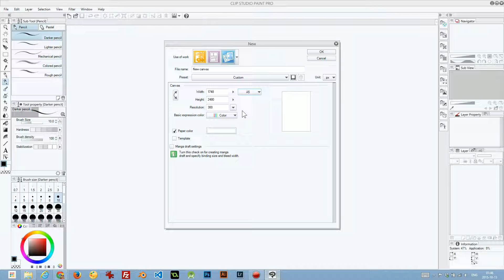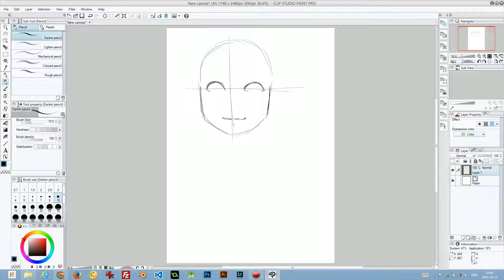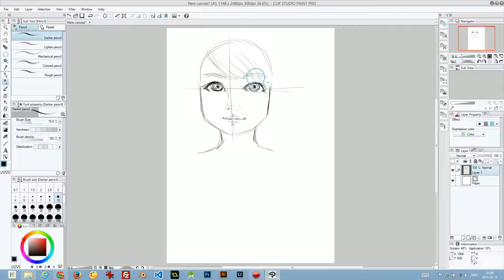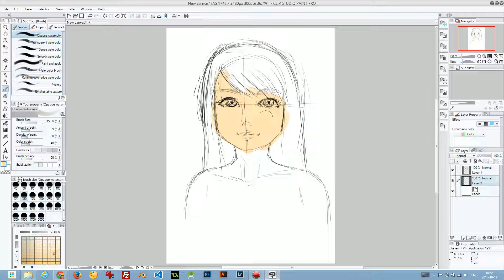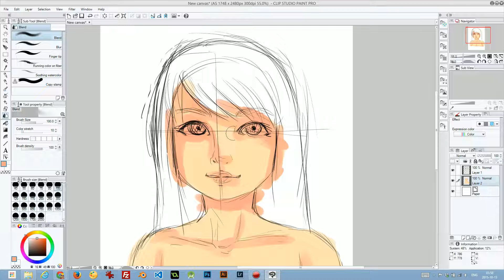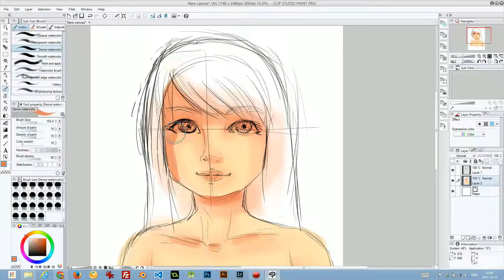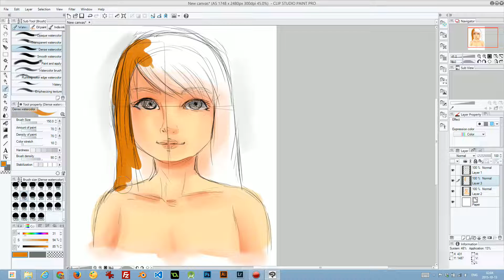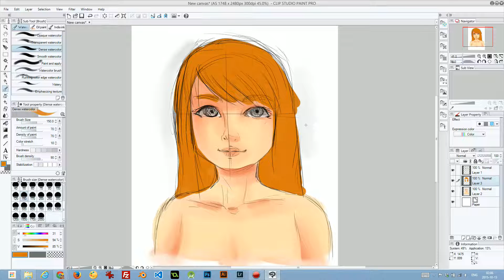VLOG - ลองใช้ ClipStudio Paint (Pro) (TH)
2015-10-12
ลองใช้ ClipStudio Paint Pro ซื้อมาช่วง sale งานหลักจริงๆใช้แต่ Illustrator ส่วนตัวชอบงาน digital paint แต่ไม่มีความสามารถ เคยวาดๆใน Photoshop วันนี้อยากลองวาดในนี้บ้าง ผลของเครื่องมือน่าประทับใจมากโดยเฉพาะเรื่องการเกลี่ยสีชอบมากกกกก